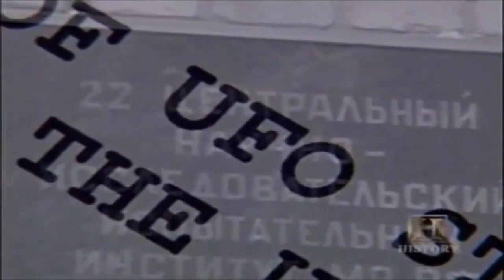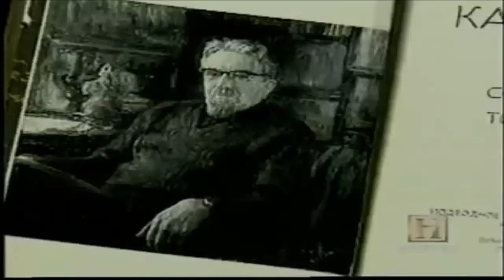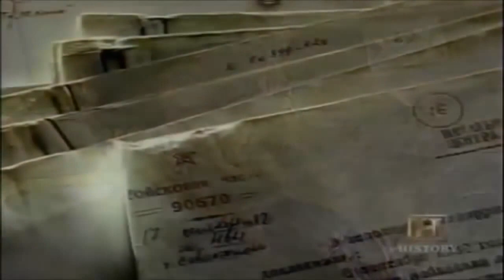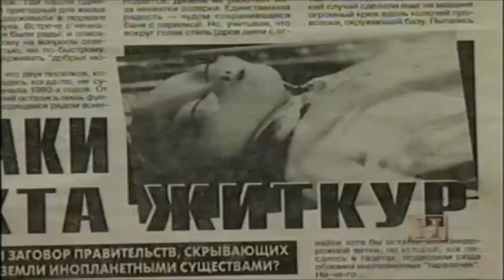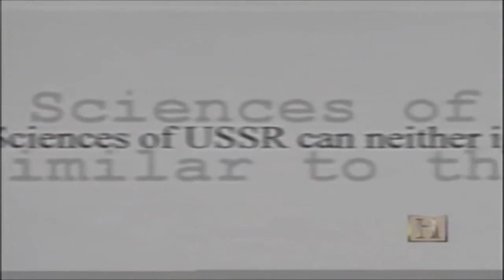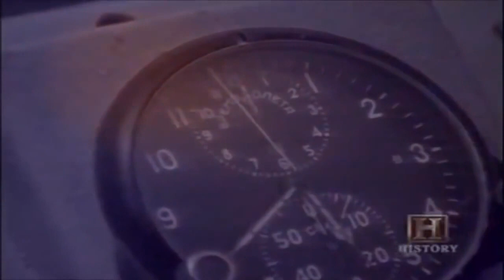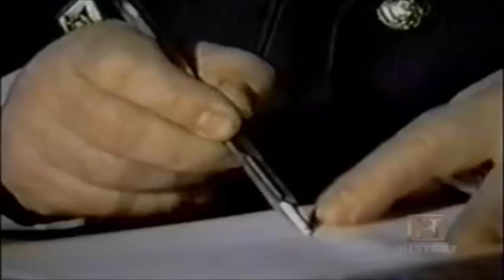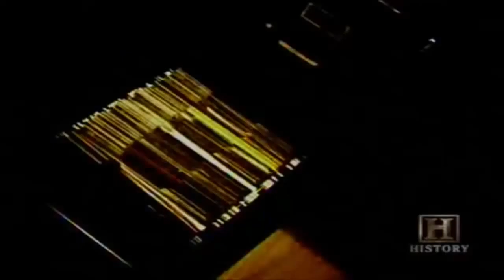Russian UFO Secrets Revealed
Curious